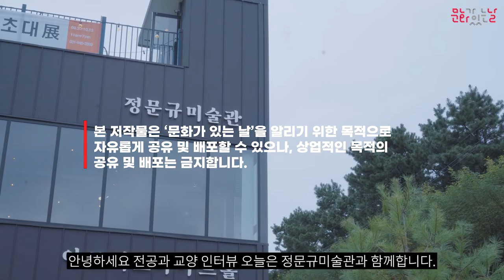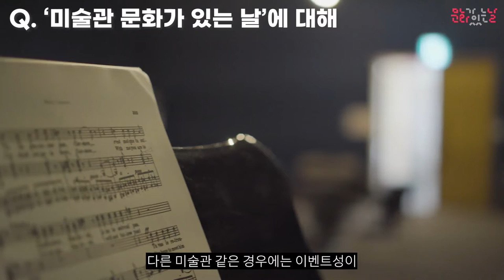정문규미술관을 만나다 - 문화가 있는 날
정문규미술관 박푸름 큐레이터